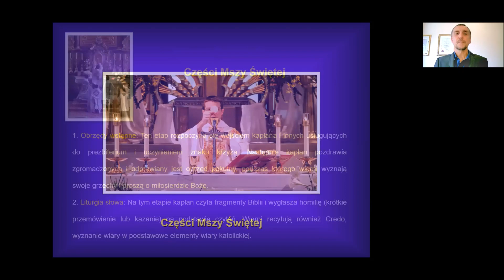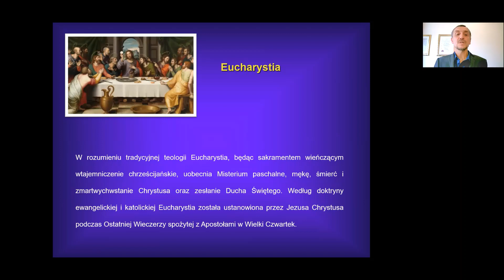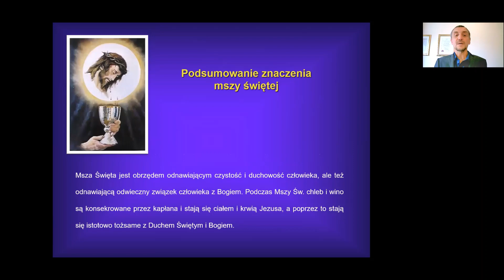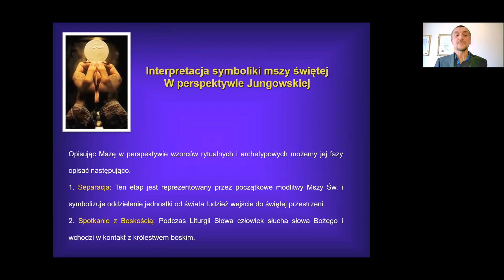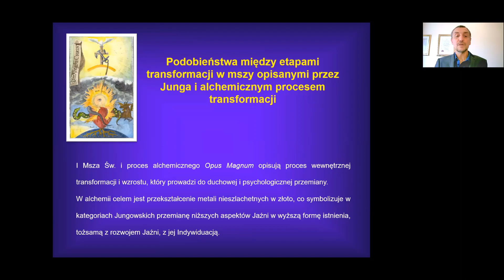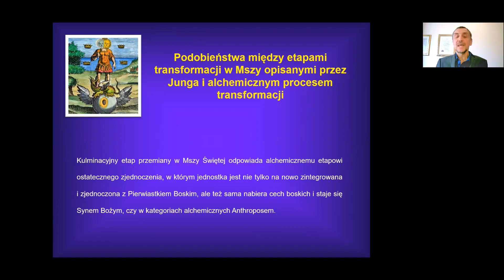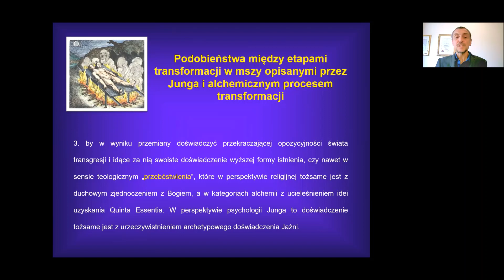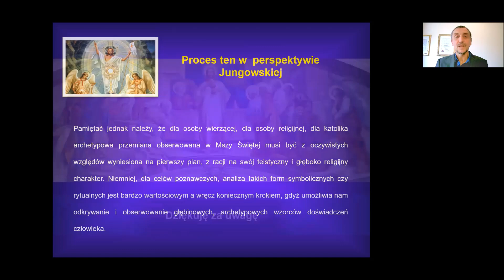DOŚWIADCZENIE ARCHETYPOWE - Msza Święta a Przemiana Alchemiczna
Zapraszam na wykład  "Doświadczenie Archetypowe - Msza Święta a Przemiana Alchemiczna ".
W trakcie wyładu poznasz psychologiczną interpretację przemiany, jakiej doświadcza osoba podczas Mszy Świętej oraz adept alchemii zaangażowany w alchemiczne Opus Magnum.

Kanał psychologiczny wspierający rozwój osobisty, porady psychologiczne jak lepiej żyć, jak żyć pełnią życia.